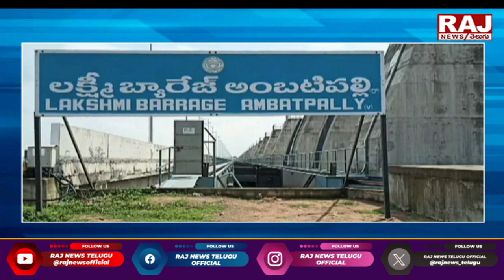CM Revanth Reddy Team To Visit Medigadda Barrage || Raj News Telugu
మేడిగడ్డ లో కేసీఆర్ కుంభకోణం బట్టబయలు... రేవంత్ || CM Revanth Reddy Team To Visit Medigadda Barrage || Raj News Telugu